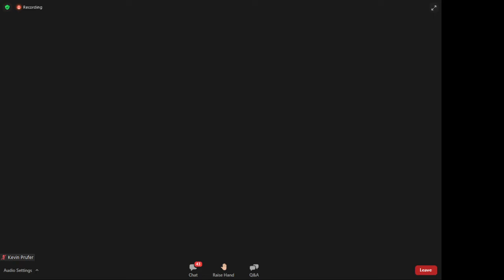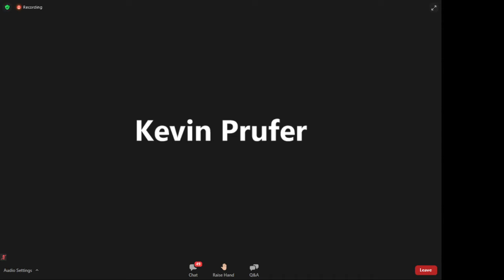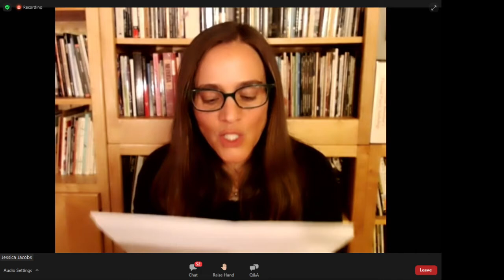Midweek Reading with Laure-Anne Bosselaar, Martha Rhodes and Kevin Prufer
The 17th Annual Virtual Palm Beach Poetry Festival was held January 18-23, 2021, for the first time, on Zoom. The festival featured workshops, readings, craft talks, manuscript consultations, panel discussions, and social events for poets and the public. Workshop faculty included poets: David Baker, Laure-Anne Bosselaar, Traci Brimhall, Eduardo C. Corral, Vievee Francis, Kevin Prufer, Martha Rhodes & Tim Seibles. Additional Faculty included: Lorna Knowles Blake, Sally Bliumis-Dunn, Nickole Brown, Jessica Jacobs, Angela Narciso Torres, Brian Turner, and Karin De Weille. Special Guest was Gregory Orr with the Parkington Sisters presenting The Beloved: A Poetry & Song Cycle.

Poets Laure-Anne Bosselaar, Martha Rhodes and Kevin Prufer read their brilliant poetry. Jessica Jacobs introduced the poets.